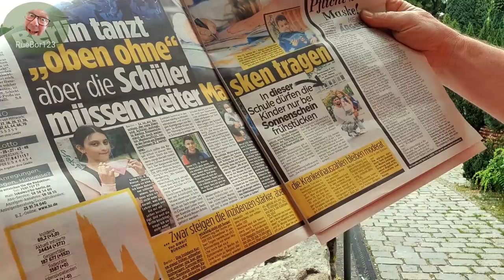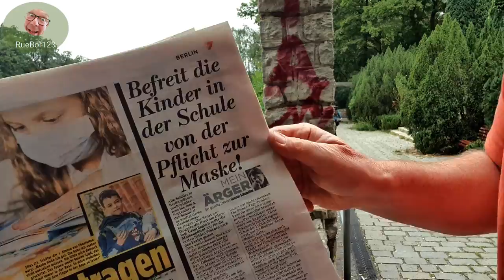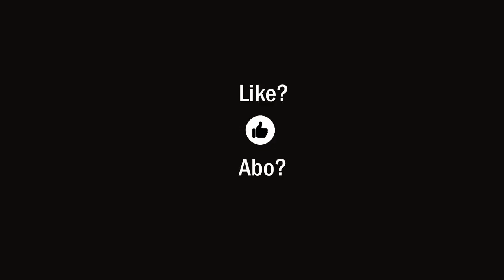Immer noch Maskenpflicht in der Schule? Oha!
Die Gestaltung eines lebendigen zivilen Lebens ist in weite Ferne gerückt. Die Berliner Verwaltung verwaltet. Es ist einfach nur noch verrückt! Müller, Kalayci und Scheeres fällt nichts besseres ein, als die menschenfeindlichen und unsinnigen Maßnahmen weiter fortzusetzen und zu verschärfen. Ob diese Leute eines Tages wirklich staatliche Altersbezüge bekommen werden? Das werden in baldiger Zukunft Gerichte feststellen, die das heutige Tun dieser Volksvertreter im historischen Licht beleuchten und deren Menschenrechtsverfehlungen so betrachten, wie es sich gehört! Masken sind Folterwerkzeuge und gehörten nie und auch in Zukunft nicht in den Schulunterricht! Und das Wörtchen "Piksen" ist eine krasse Verharmlosung für eine vorsätzliche Vergiftung mit möglicher Todesfolge. Das findet jetzt in der Schule statt. Auch dafür werden sie sich verantworten müssen!

„Die meisten haben nicht den Mut, in diesen Abgrund zu sehen“ - Roswitha | Wie gehts dir, Alte?